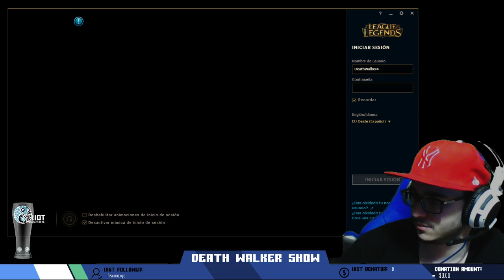2EZ Gaming - 19 Mayo 2019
Death Walker Show - Games and Laughs